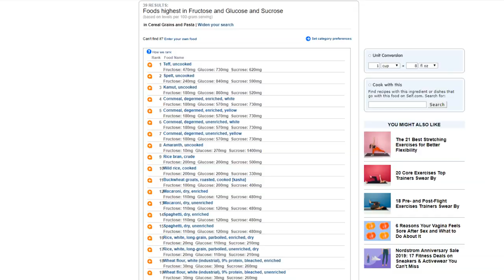Do Athletes and Bodybuilders need Carbohydrates?